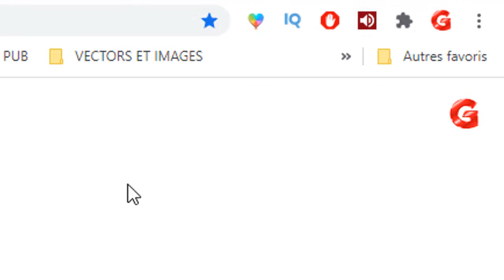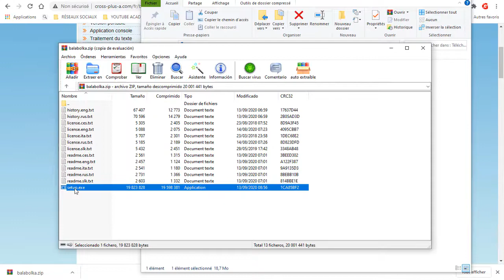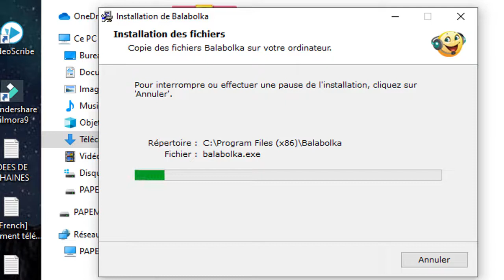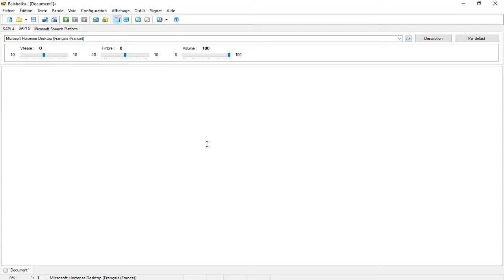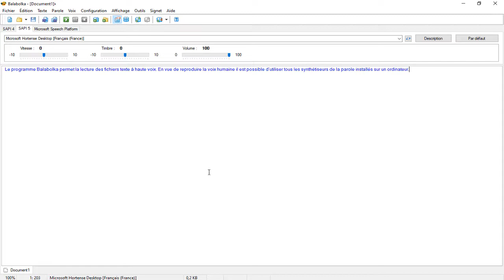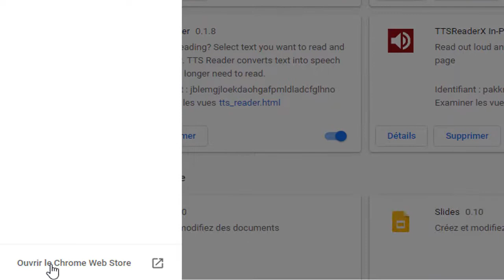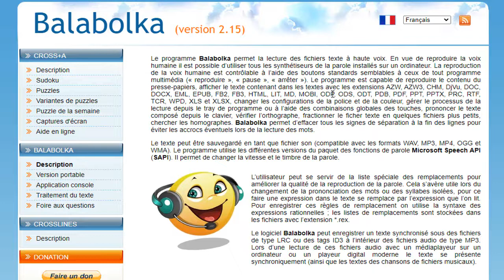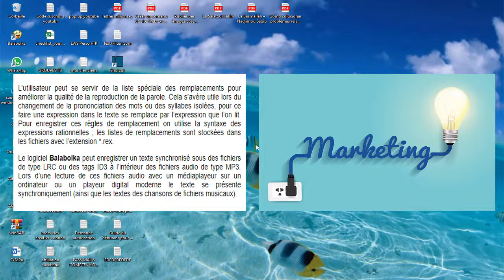Logiciel et Extension de Synthèse Vocale Gratuits